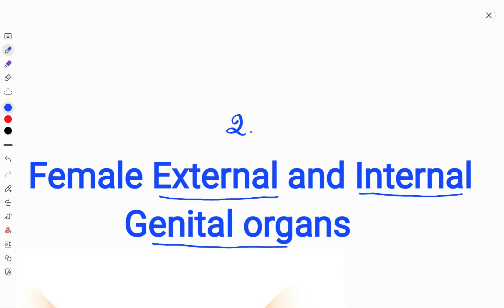Female Internal Genitelia...( part 2). studywithhussain. female ANATOMY.vajiana.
This  contents  safe for every person not doing violence  YouTube policy.becous this video for knowledge purpose   for medical and non medical student. human genital organ..  so please watch video...
This video make by education purpose.

human body anatomy and physiology and his function.main function of female External geniteal organ
function of overy
function of fellopian tube
female fellopioun  female External genitelia
female External geniteal organ
femal organ
female organ system
female anatomy.
anatomy or reproductive system
female reproductive system
male reproductive system
 vajaina
female anatomy

female part
vagina
uterus
clitoris
labia minora
labia minora
Bartholin gland's
bartholin duct
clitoris part
Mons public
 study with Hussain
 Dr jabbar hussain